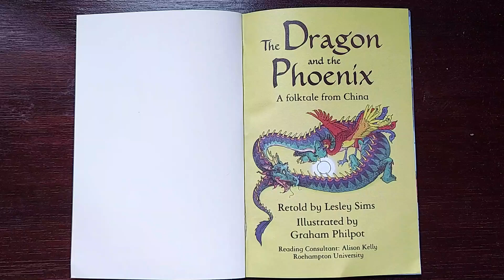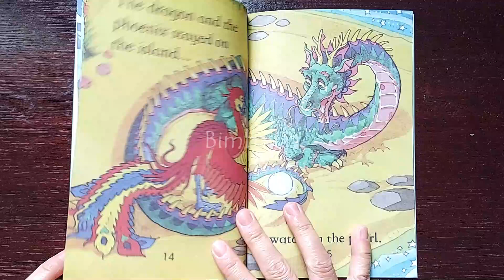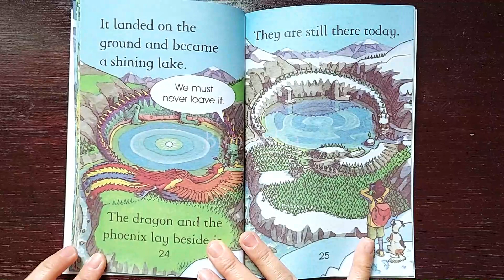Dragon and Phoenix Bedtime Story